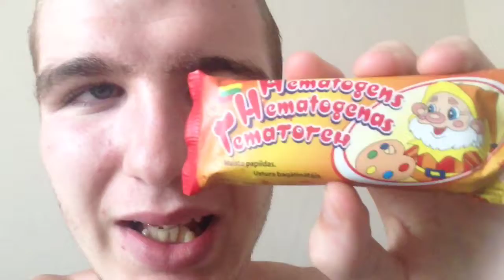THIS SWEET HELPS YOUR BLOOD!!